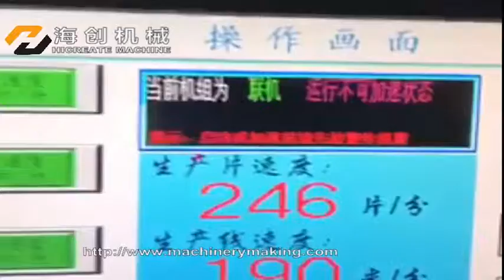Medical mattress machine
Quanzhou Hi-create Machine Co.,Ltd